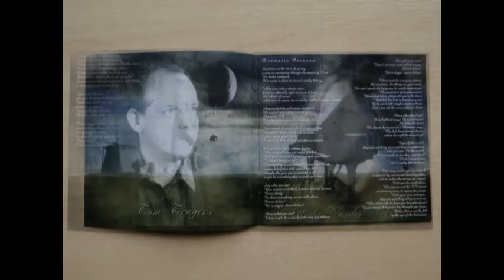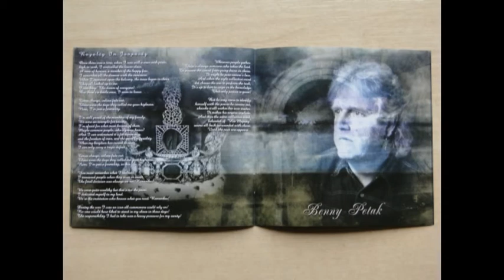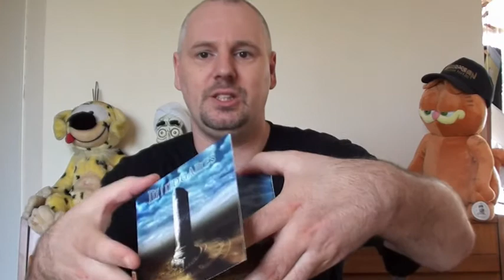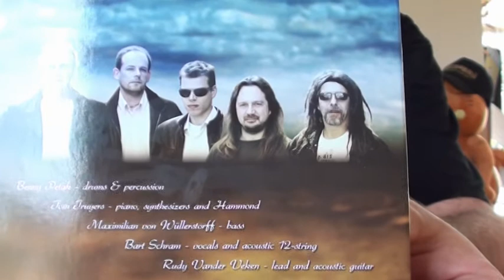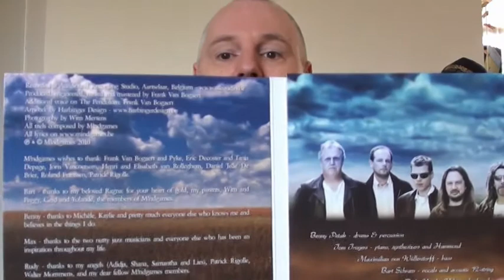Video Review M!ndgames Special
In June 2011, Belgian proggers M!ndgames played an amazing set at the Live Prog festival. This was the first time I saw them live and they rock! All the more reason to give them the Live Prog treatment :-) As their latest album, MMX was released in 2010, I thought it a good idea to present all albums of this great band to you! Enjoy!